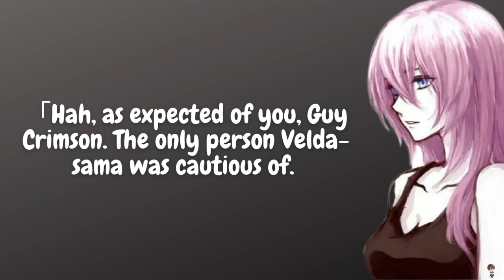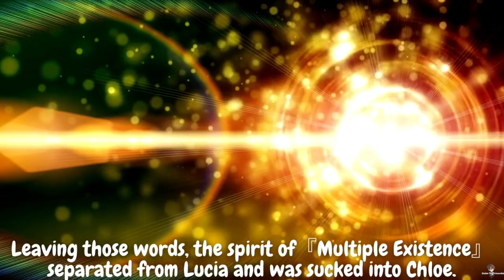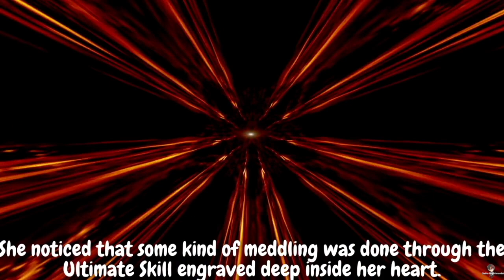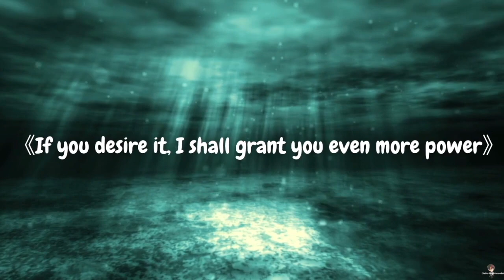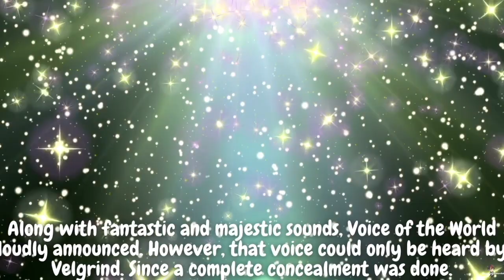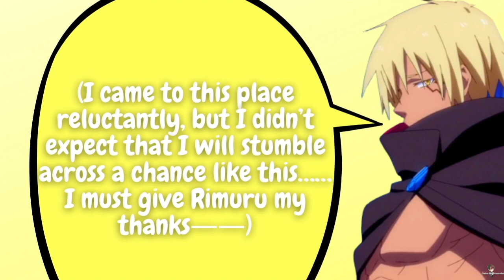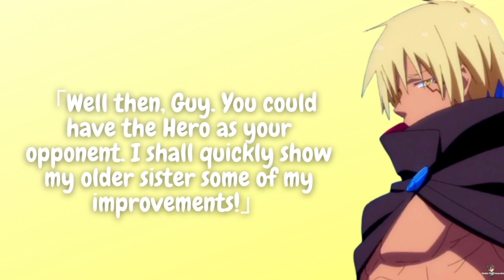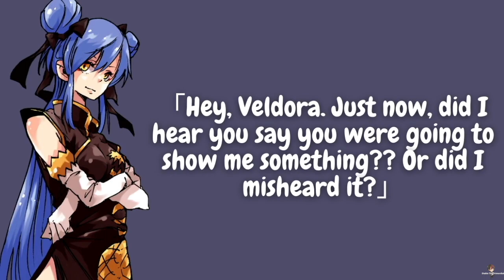MASTERMIND CIEL ! TENSEI SHITARA SLIME DATTA KEN